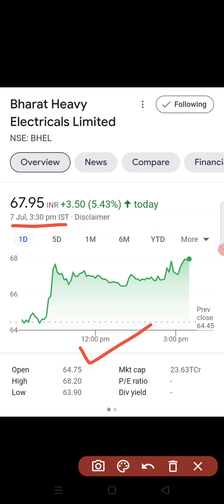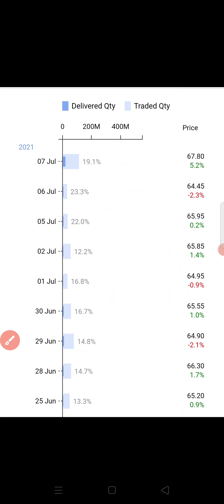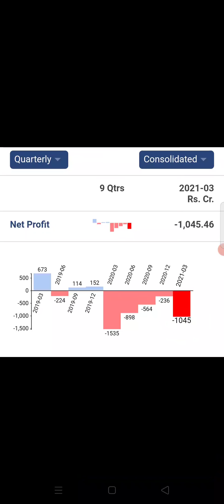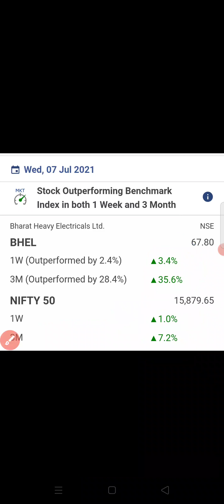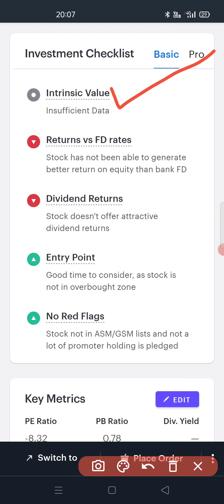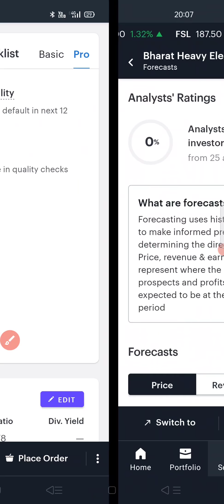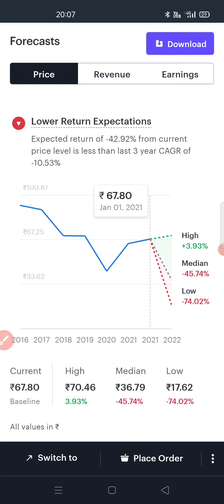BHEL Share latest news | Bharat Heavy Electricals Ltd | BHEL Share Today news